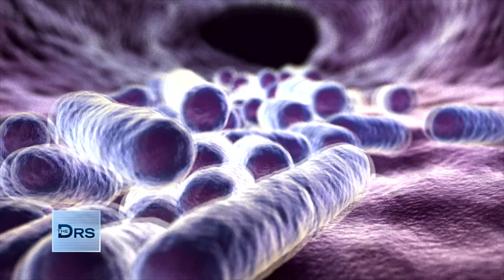COVID Can Stay In Your Gut for Up to 45 Days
COVID can linger in your gut for up to 45 days. Gastroenterologist and gut health specialist Dr. Sabine Hazan weighs in on if that means you can still transmit the virus through your stool after you recover. Does the public bathroom carry more risk than we previously thought? Also, if you have an imbalance in your gut, are you more predisposed to disease?